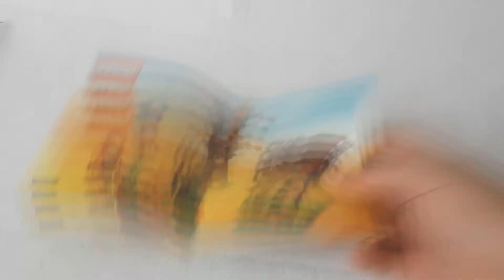Lego Seasonal 40261 Thanksgiving Harvest 2017 - Lego Speed Build Review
Celebrate Thanksgiving with this fun LEGO® Thanksgiving Harvest set, featuring 2 minifigures in a harvest setting with a carriage, Thanksgiving turkey, bird, scarecrow and a colorful autumn tree. Also features buildable vegetables and accessories, including a pitchfork, basket and a bucket. Makes a great seasonal gift for LEGO fans.

Pieces: 133
Ages: 7+
Year: 2017

Information:
Includes 2 minifigures: a male and a female, plus buildable turkey and bird figures. Features a classic-style carriage, tree with seasonal colored leaf elements, grass area with various crops, collecting basket, bucket, pitchfork and a buildable scarecrow. Measures over 2” (6cm) high, 5” (15cm) wide and 4” (12cm) deep.